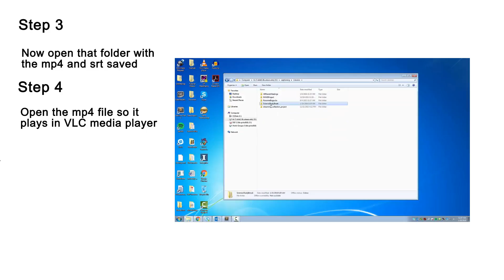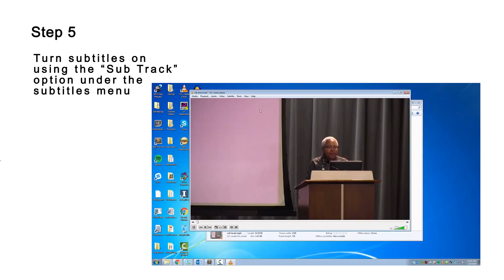Opening Captions in VLC Media Player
Steps for how to open and play your SRT captioning file in VLC Media Player.